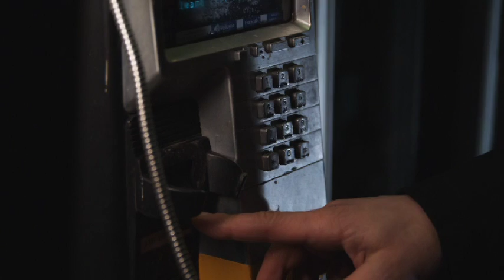Frank Caruso Productions - Final Dance Trailer